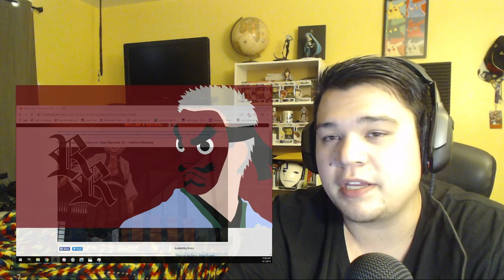Demon Slayer: Kimetsu no Yaiba Episode 23 Reaction!